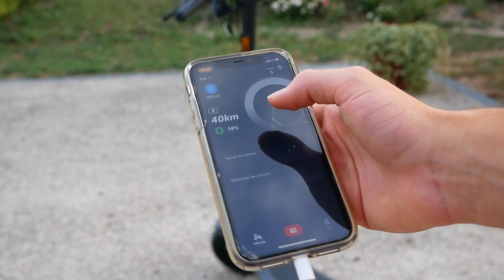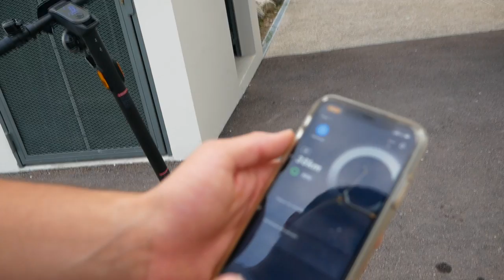Niu KQi2 - La meilleure trottinette électrique à 500€ !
Bonjour à tous, j'ai pu tester la trottinette électrique KQi2 de chez Niu. J'ai été très impressionné par le rapport qualité / prix de cette trottinette, très stable et avec une grande autonomie, je la valide !

Produit de la vidéo:
• La trottinette KQi2